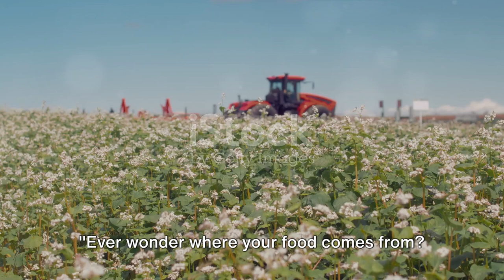From Garden to Market: The Journey of Atiso Flowers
Join us on a mesmerizing journey from the garden to the market as we showcase the intricate process of nurturing and harvesting Atiso flowers. Discover the dedication and passion that goes into each bloom in this visual masterpiece. Watch till the end to witness the beauty of nature's artistry.

OUTLINE:

00:00:00 The Origin of Our Food
00:00:40 Planting the Atiso Flower
00:02:40 Nurturing the Atiso Plant
00:04:33 Harvesting the Atiso Flower
00:06:00 From the Garden to the Market
00:07:29 Wrapping Up